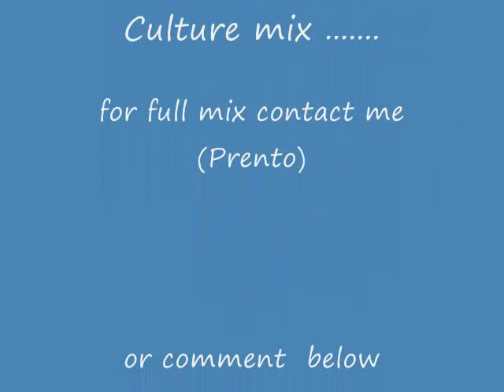prento mix preview .wmv